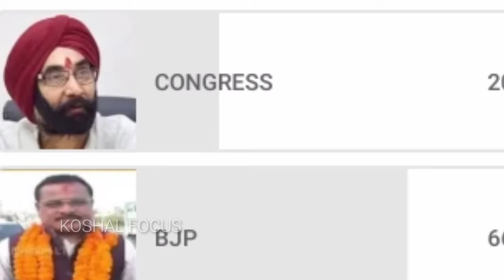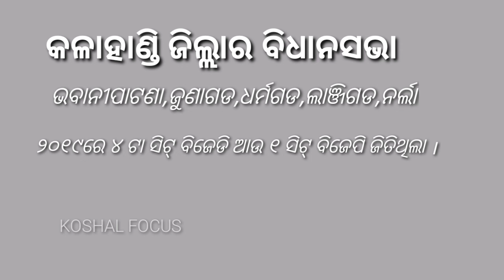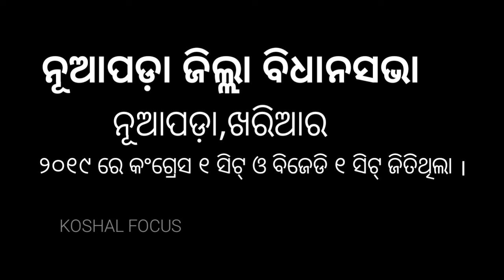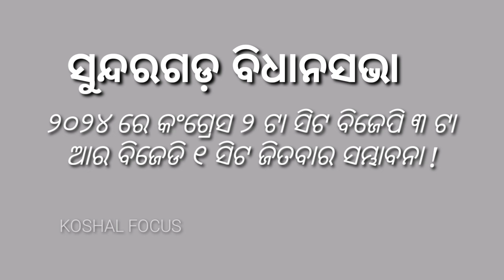ପଶ୍ଚିମ ଓଡ଼ିଶାର Opinion Poll 2024 !!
We have  survey This opinion poll from many YouTube channel poll, people reaction.. this poll not 100% truth , after the election results we can clear  that who really won the election..

odisha election
otv
Argus news
morsamiya
odisha latest news
Western odisha election